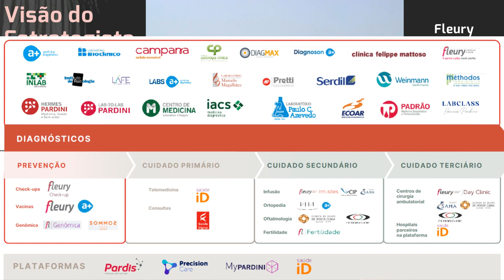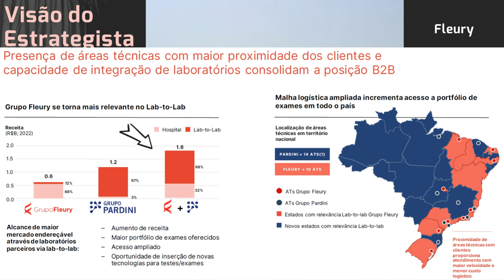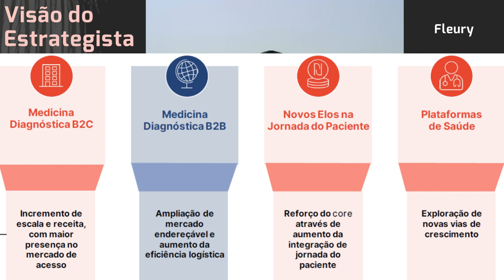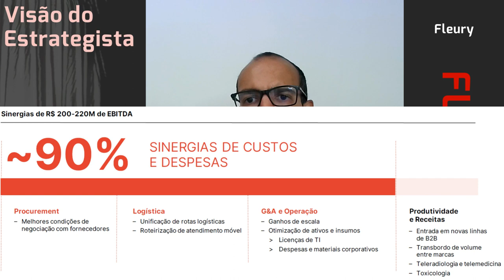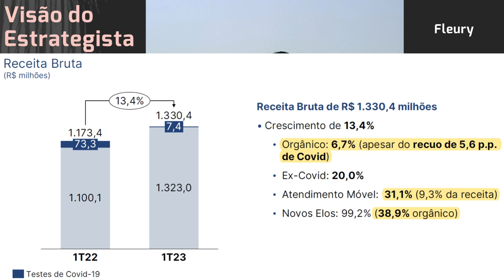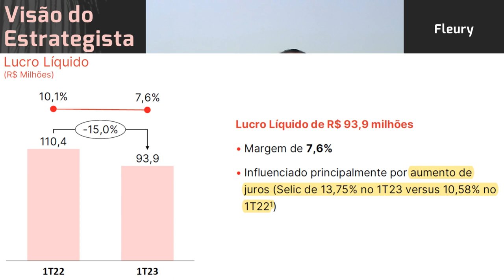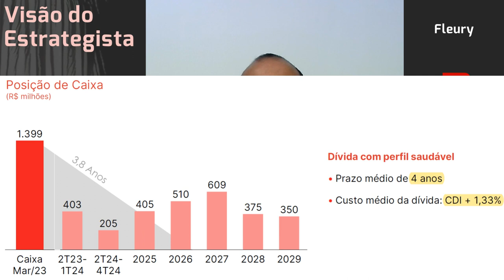07.05.2023 - Visão do Estrategista - Resultados Fleury 1T23 - FLRY3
O que achou do aumento de capital da Fleury (FLRY3)? - Live 185 (17/10/22) - Visão do Estrategista
Fleury (FLRY3) está acima do meu preço mais baixo pago, posso aumentar posição? - Live 182 (26/09/22